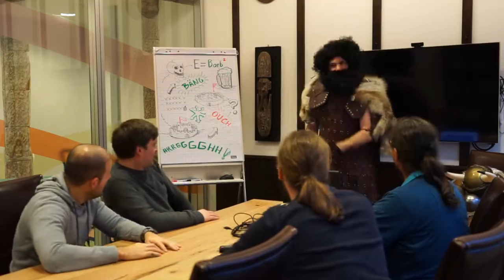Tribal Wars 2: Medieval Guide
Create villages, forge bonds, conquer worlds! Fight with thousands of other players online in this medieval strategy game. The fact that you are watching my stream is supportive enough for me to be honest! If you decide to donate however, it will go towards improving the stream.